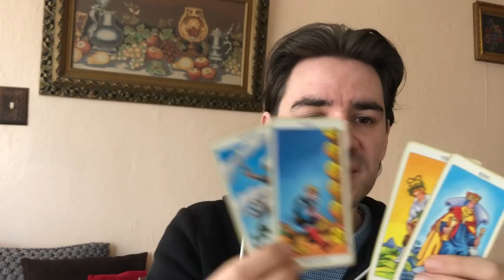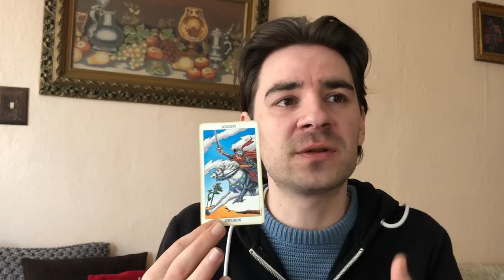SAGITTARIUS! BETTER TOGETHER, BUT THEY ARE WATCHING U CLOSELY! Sagittarius Weekly March 18-24 2019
SAGITTARIUS! BETTER TOGETHER, BUT THEY ARE WATCHING U CLOSELY! Sagittarius Weekly March 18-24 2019 MASSIVELY REDUCED SLASHED PRICES ON Personal Readings at my